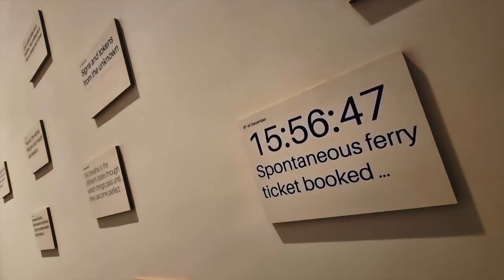Masterpieces from the M Museum in Leuven Belgium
The M Museum (or M Museum Leuven) is eclectic.  There is modern art through to a large array of medieval (predominately religious) art.  I have collated the video in (mostly) chronological order as I passed through the museum.  The most relevant feature for me was that religion is very, very, very violent.  A lot of art features injury, torture, execution and a horrible death.

The backing track is made using GarageBand with the musical loops: Wonder World Synth Lead, Wonder World Synth Pad, Autumn Haze, Wintery Wanderlust 01 and 02, Move into the Void 01 and 02.